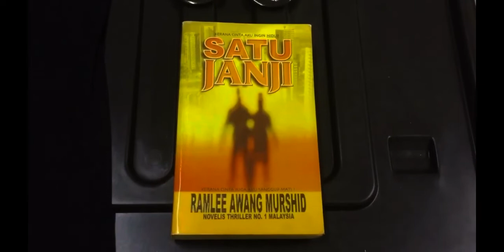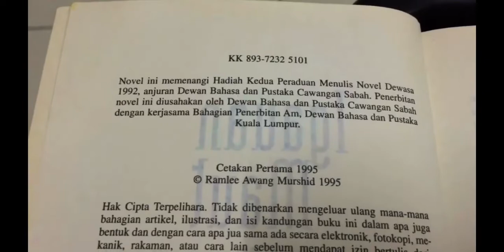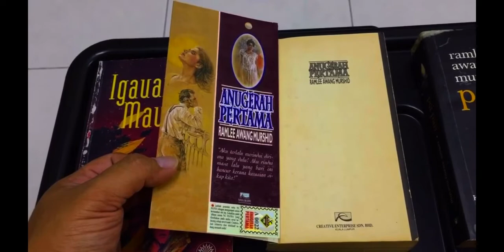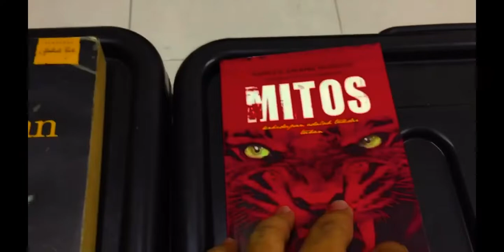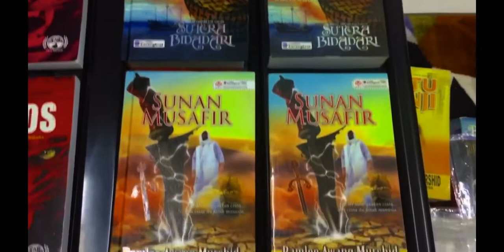PEMBACA RAMLEE AWANG MURSHID YANG LEBIH MINAT DARI BIASA - RAMFC STUDIO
Episod 5 RAMiansAjakSembang kali ini menampilkan Nadhir berkongsi cerita mengenai minat beliau pada karya Ramlee Awang Murshid. Episod kali ini terbahagi kepada dua bahagian. Bahagian 1 - Nadhir berkongsi mengenai koleksi rare Ramlee Awang Murshid yang dimiliki beliau seperti Anugerah Pertama & Pei Pan.

Jom dengar cerita Nadhir.

Ingin kongsikan ulasan novel, koleksi atau cerita mengenai karya Ramlee Awang Murshid?